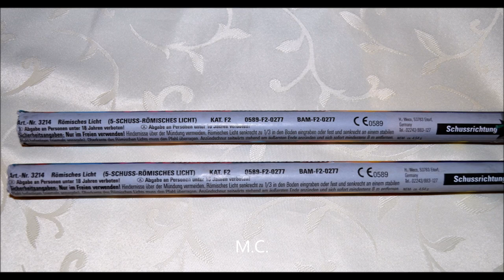Weco - Römisches Licht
Römische Lichter von Weco aus dem Lollipop Sortiment.